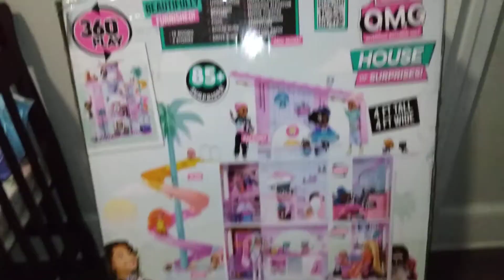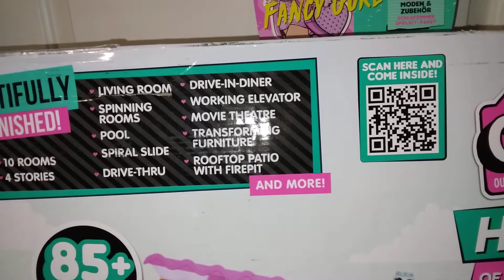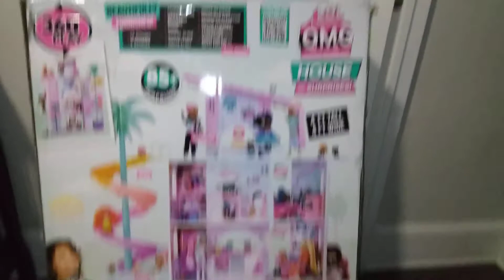LOL OMG HOUSE OF SUPRISES!!!! Christmas haull! Part 1